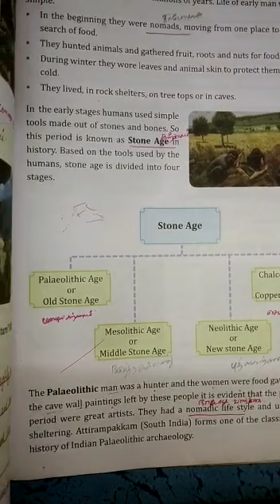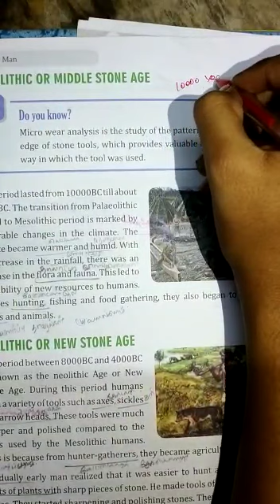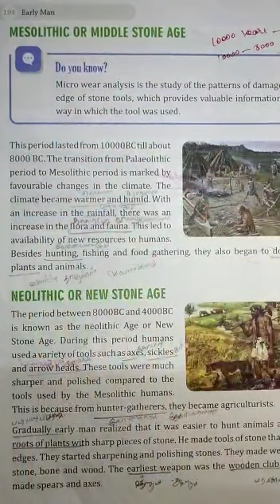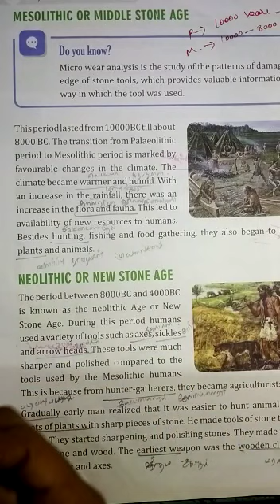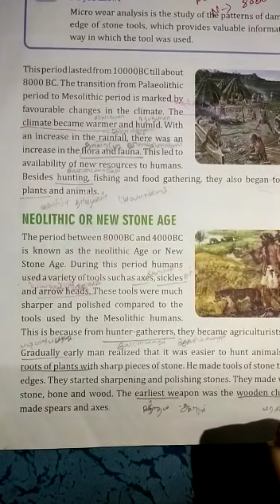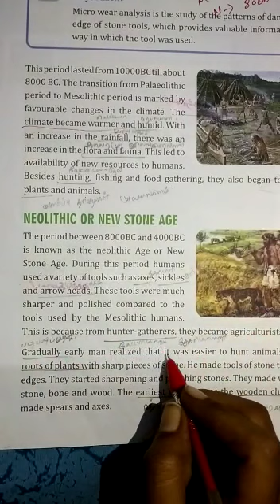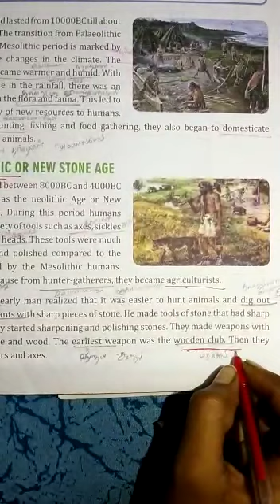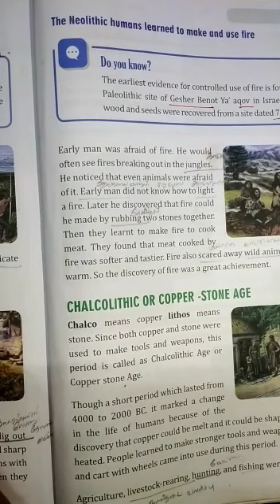5th Std Social ~Ln 4~Early man~Part -2